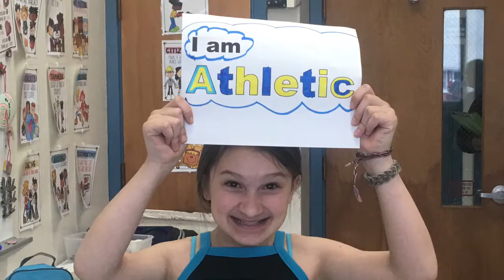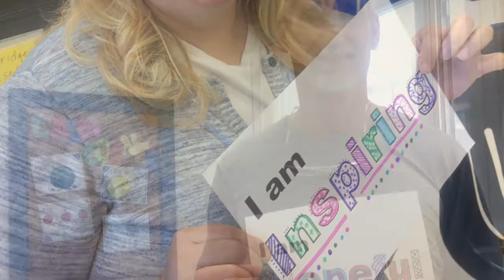This Is Me!